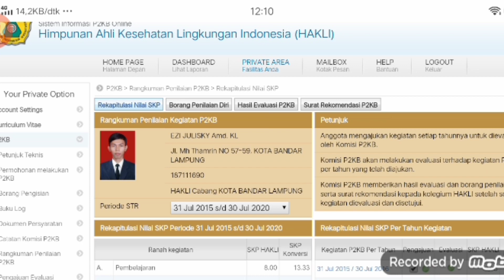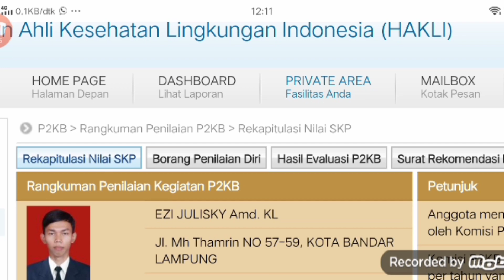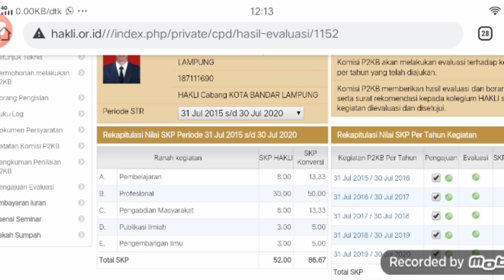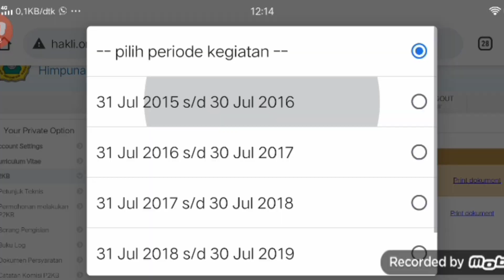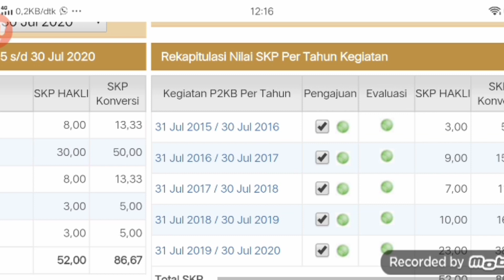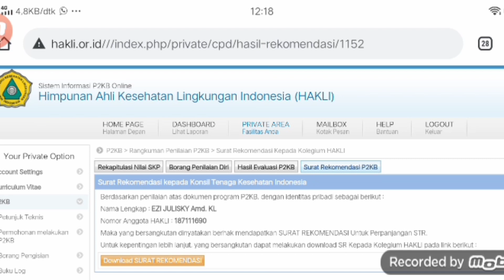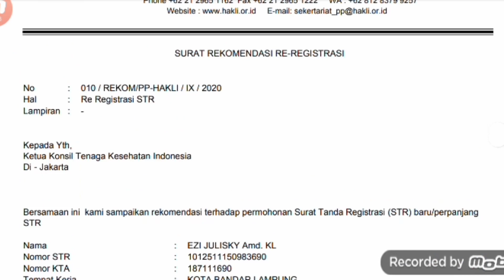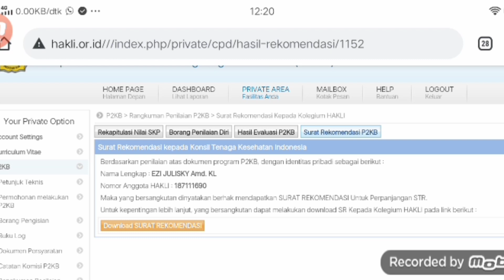Cek Kecukupan SKP Sanitarian | Sebelum di Verifikasi oleh Verifikator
Berikut ini materi tentang bagaimana mengecek Kecukupan SKP Sanitarian pada masing-masing ranah, sebelum dikirim ke Verifikator. Ada baiknya untuk setiap periode dapat memasukan SKP. Seperti SKP Ranah Pembelajaran yang butuh SKP 7.5 upayakan ada di masing-masing periode tahun sehingga total 7.5 SKP. Begitu pula SKP Profesional diupayakan tiap tahun 6 SKP sehingga total 30 SKP. Pengabdian masyarakat 7.5 SKP. Demikian juga bisa 1-2 SKP.pertahun. Untuk Publikasi dan pengembangan ilmu bisa dilakukan pada tahun tertentu dimasa penilaian STR tersebut.

Usulan SKP yang teratur, mengikuti pedoman akan memudahkan Verifikator untuk menilai SKP sobat Sanitarian.